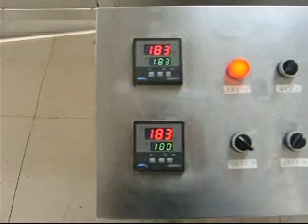potato chips making machine line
potato chips making machine on sale
skype: nicolemachinery